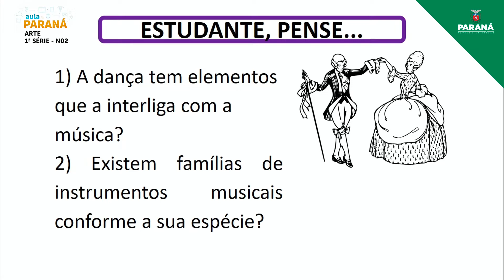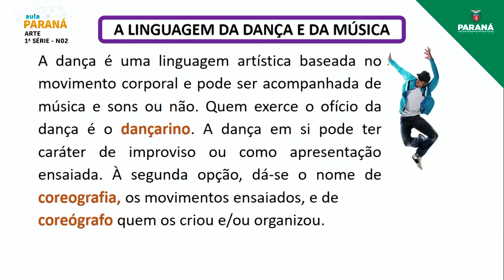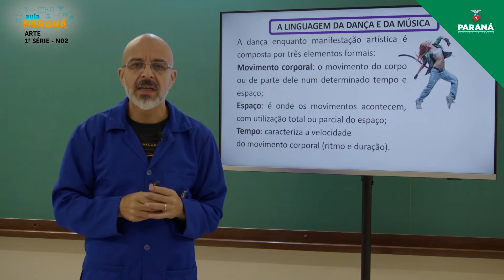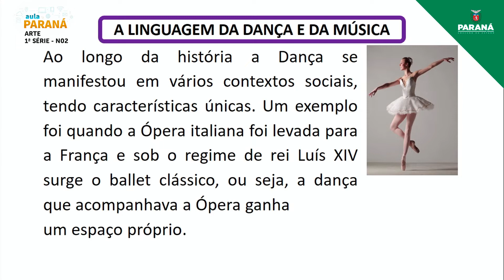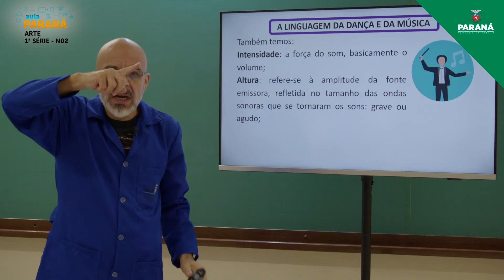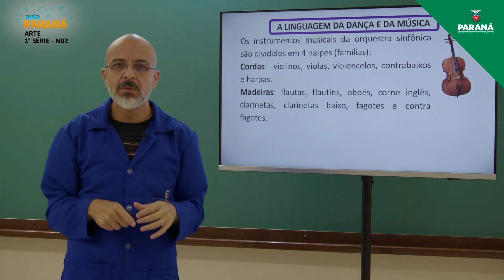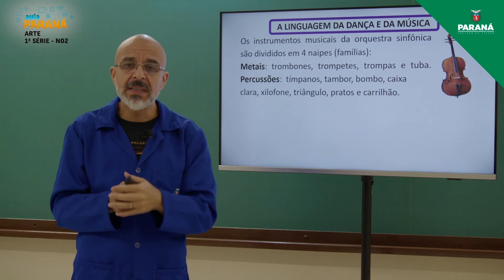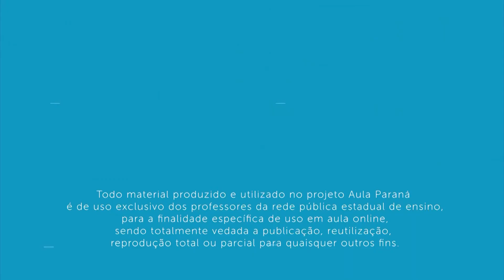2022 | 1ª Série | Arte | Aula N2 - Nivelamento : Linguagem da Música e Dança e suas Materialidades